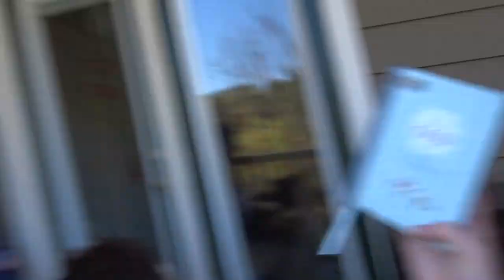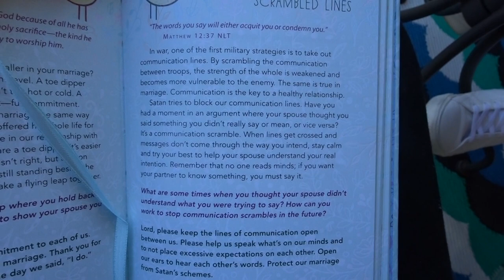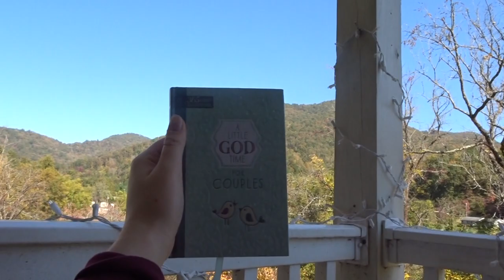College couple morning routine!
Hey everyone!
In todays video Gunner and I filmed our college morning routine! Gunner was pretty tired this morning but had to get up for class. We started our morning by getting ready and taking care of Milo our standard poodle. We ate breakfast on the balcony and enjoyed a nice couples devotion.